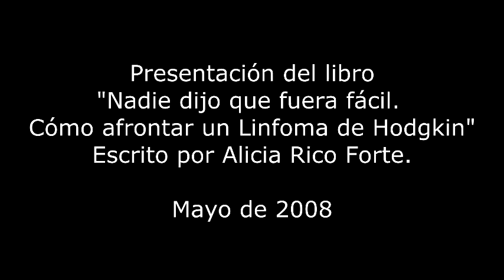0001 Presentación del libro Nadie dijo que fuera fácil Alicia Rico Forte 2008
Presentación del libro "Nadie dijo que fuera fácil. Cómo afrontar un Linfoma de Hodgkin". Escrito por Alicia Rico Forte.
3 de Mayo de 2008 en la sede de AECC - Murcia